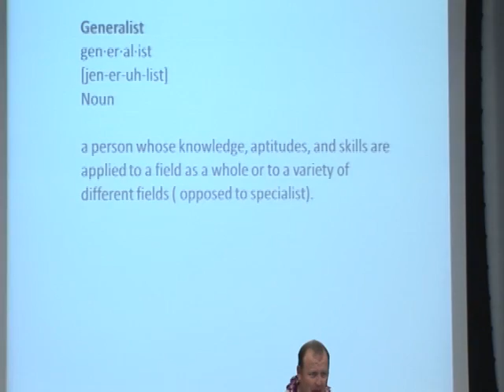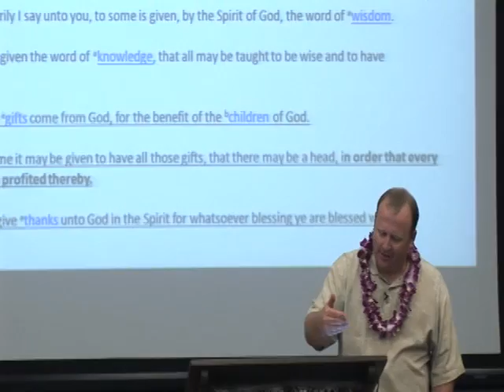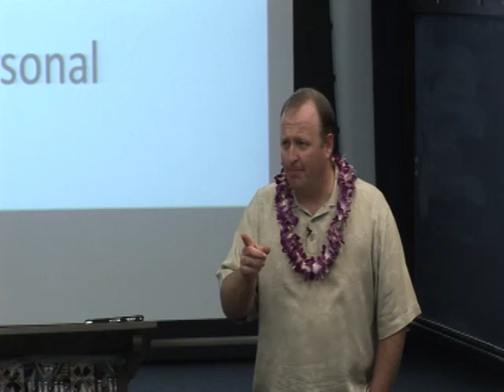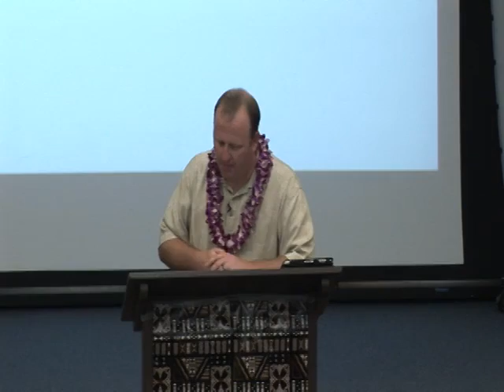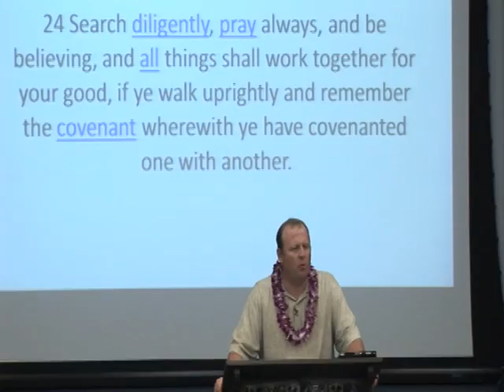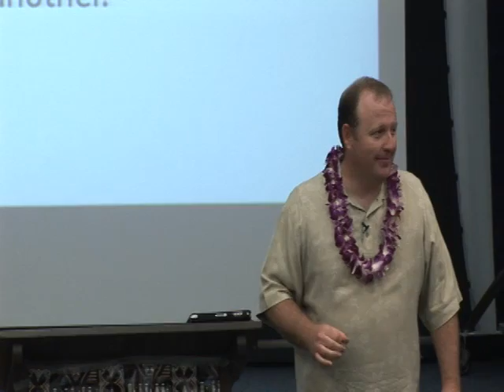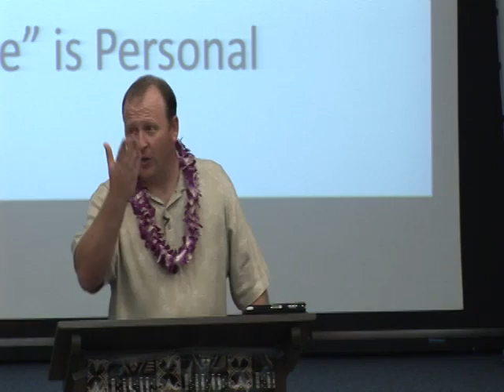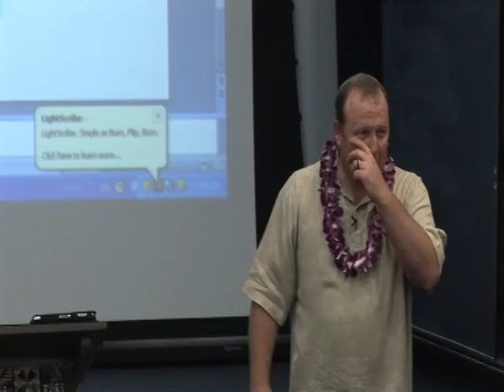Entrepreneurship - Rob Horlacher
This is the lecture that Rob Horlacher  gave in BYUH on Aug 11, 2011 in the ENTR 375 class.